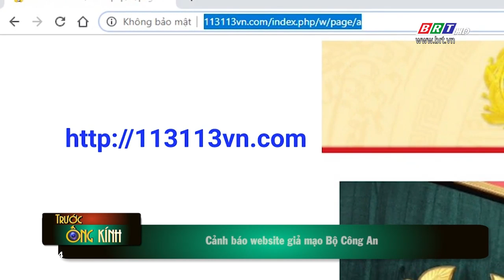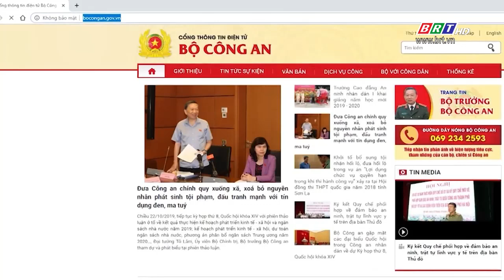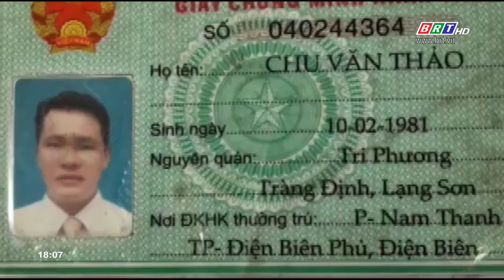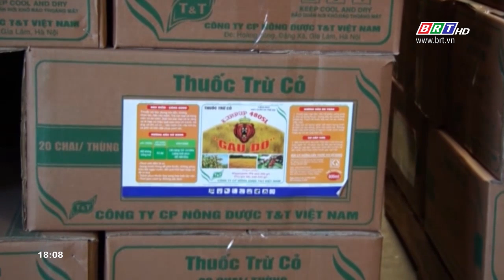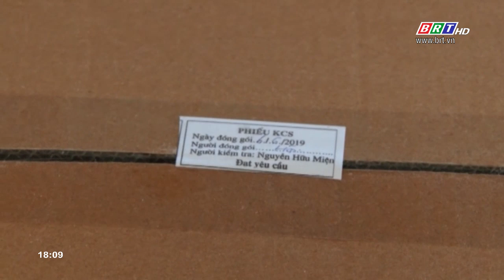Trước ống kính ngày 24/10/2019